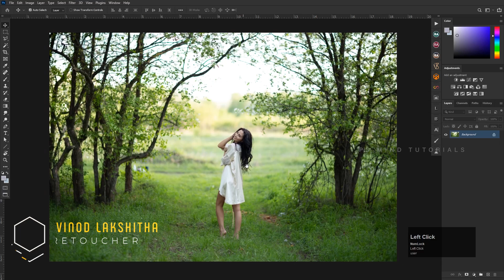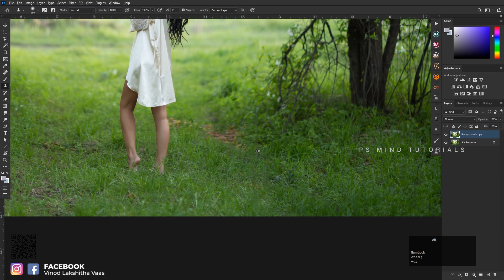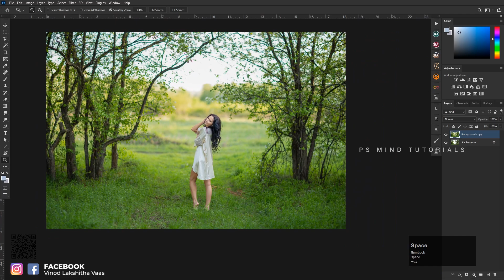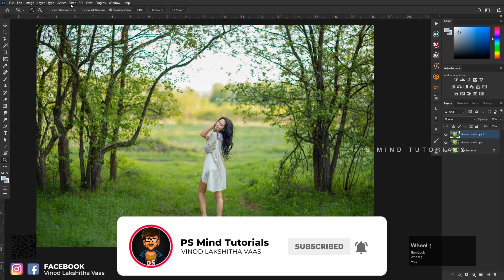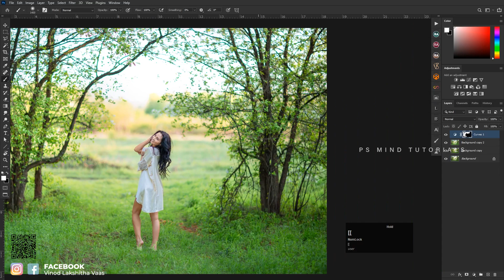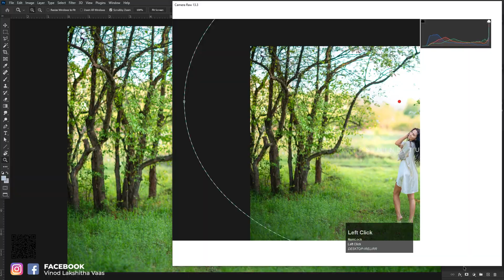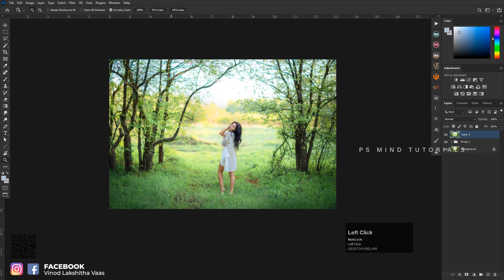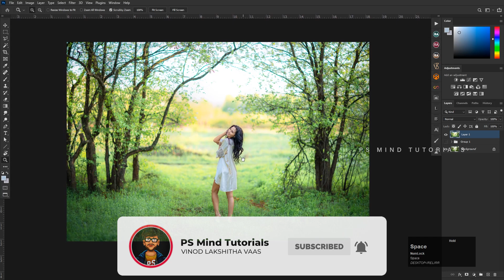Amazing Soft Greenish Photo Retouching Tutorial & Color Grading 022# | Photoshop cc 2022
✔Sharpen Portraits
✔More colors
✔Retouching

photoshop art
art manipulation